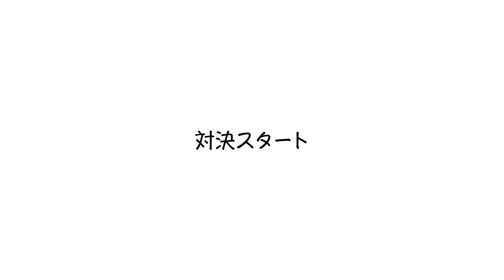宇部市編「畑中アナ③宇部フロンティア大学編」【山口つながるキャラバン】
ＫＲＹアナウンサーが、のぼり１本を持ち、県内各市町にお邪魔。
そこで出会ったみなさんに直接ＣＭ出演を交渉します。
どんな出会いが待っているのか？
目指すは山口県旧５６市町村すべてで撮影し、
一人でも多くの山口県民をテレビでご紹介しようという企画です！

今回は、『KRYさわやかモーニング』担当の畑中里咲アナウンサーが参加し、県西部の宇部市を訪問しました。